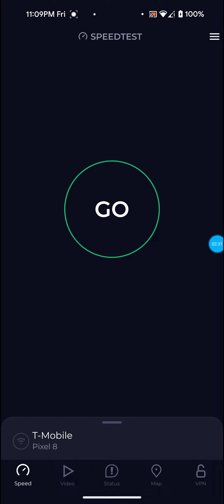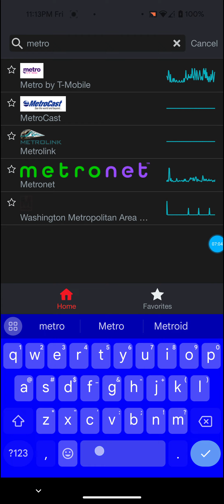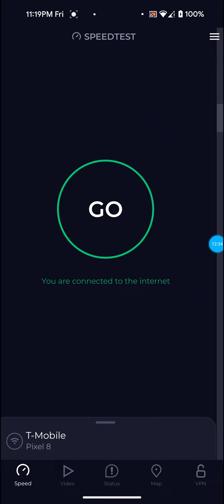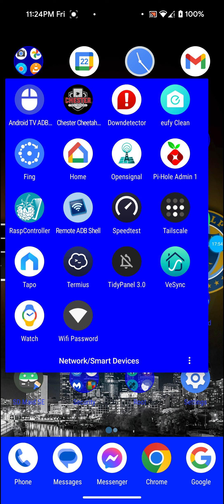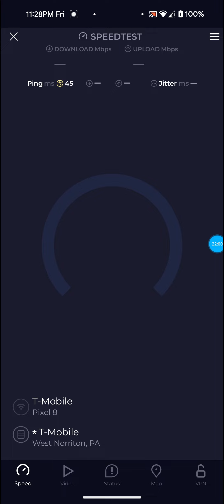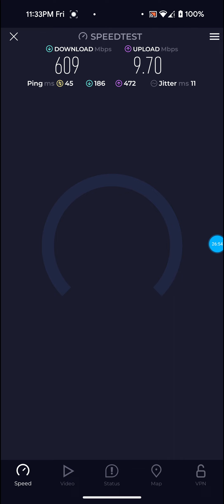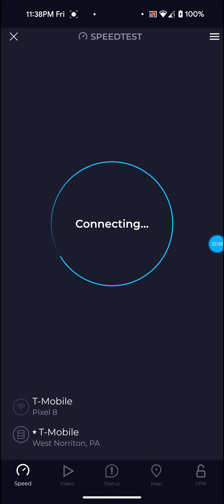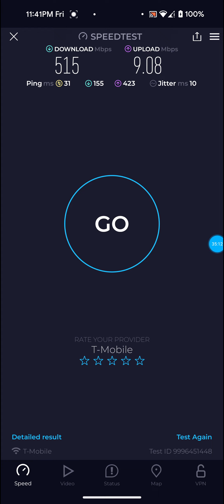T-Mobile 5G Home Internet Speed Test Results On A Friday Night.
In This Video I Show T-Mobile 5G Home Internet Speed Test Results On A Friday Night.